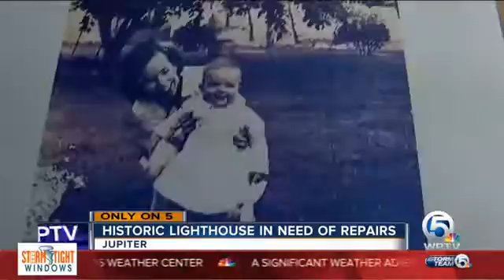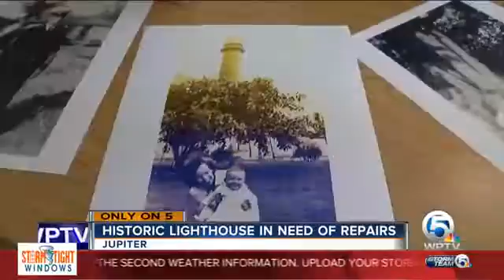31569 rizne gebäude WPTV Historic lighthouse in need of repairs